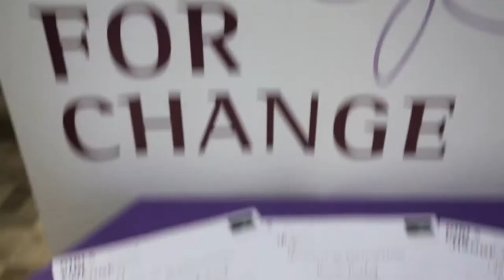Girls for Change 2019 in Hrar - Akkar Day 4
Round up for Day 4 for Girls for Change project 2019 in Hrar - Akkar, Lebanon, by Beirut Film Society